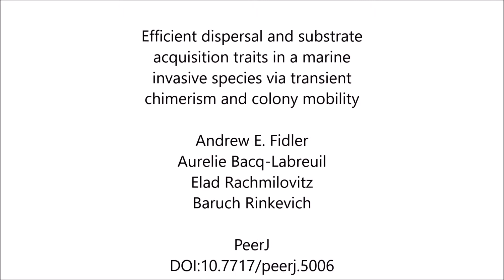Efficient dispersal and substrate acquisition traits in a marine invasive species via transient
Efficient dispersal and substrate acquisition traits in a marine invasive species via transient chimerism and colony mobility. Andrew E. Fidler et al (2018), PeerJ

Over the past three decades the colonial ascidian Didemnum vexillum has been expanding its global range, significantly impacting marine habitats and aquaculture facilities. What biological features make D. vexillum so highly invasive? Here, we show that juxtaposed allogeneic D. vexillum colony fragments (‘ramets’) may, initially, form chimeric entities. Subsequently, zooids of the differing genotypes within such chimeras coordinately retreat away from fusion zones.

A few days following such post-fusion retreat movements there is further ramet fission and the formation of zooid-depauperate tunic zones. Using polymorphic microsatellite loci to distinguish between genotypes, we found that they were sectorial at the fusion zones and the subsequent ramet movements resulted in further spatial separation of the paired-genotypes indicating that the fusion events observed did not lead to formation of long-term, stable chimeras.

Thus, movements of D. vexillum colony ramets from initial fusion zones lead to progressive segregation of genotypes probably minimizing potential somatic/germ-cell competition/parasitism. We speculate that relatively fast (≤10 mm/day) movement of D. vexillum colonies on substrates along with frequent, and perhaps unrestrained, transient allogeneic fusions play significant roles in this species’ striking invasiveness and capacity to colonize new substrates.